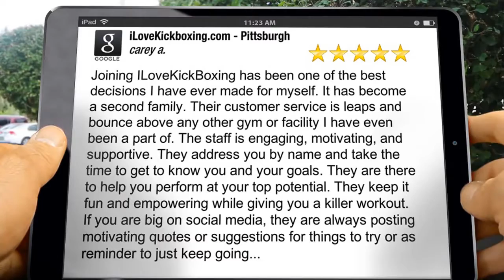Abs Jefferson Hills PA